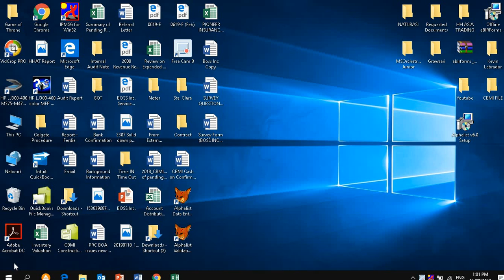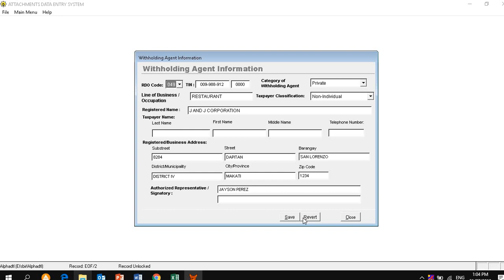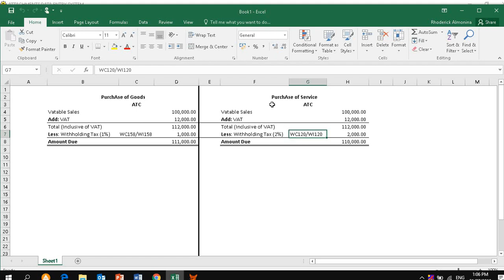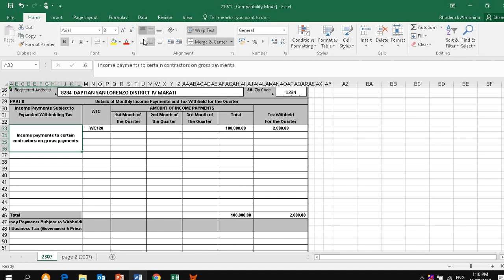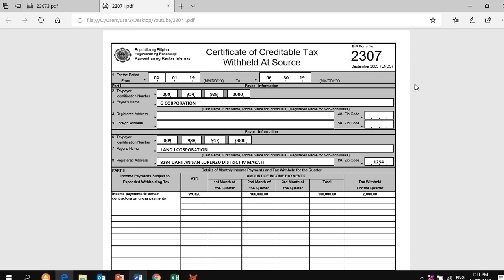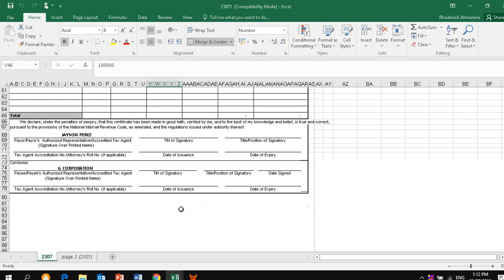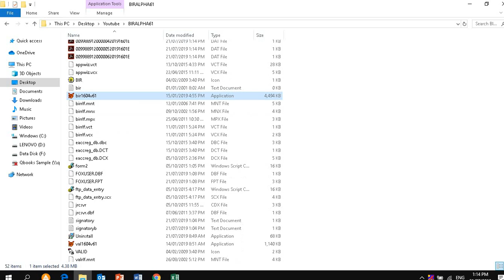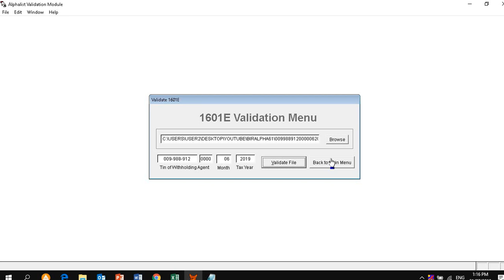Video Tutorial-How to prepare 2307 using BIR Alphalist Version 6.1 (Step by Step)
Hello Guys,

Learn how to prepare 2307 using BIR Alphalist Version 6.1. and how to use BIR Alphalist Version 6.1.

Watch my video tutorial till the end, and I will sure you'll learn on how to file prepare 2307 using BIR Alphalist on your own.

Watch my previous video discussion here by clicking the link on how to file 0619-E monthly expanded withholding tax.